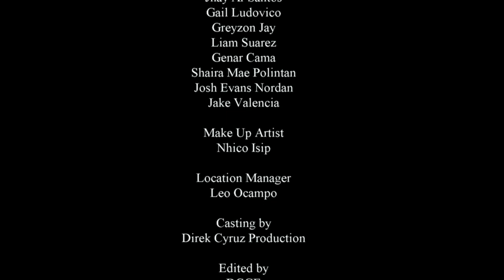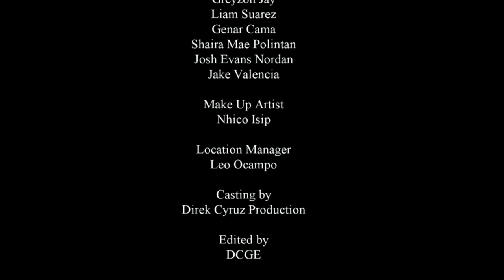Undying Love The BL Series Episode 5 with English Subtitle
Every Saturday 7pm Philippines Time